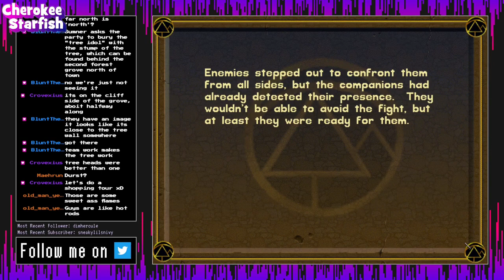Henne Which Way You Can - Betrayal in Antara #25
We can't lay Sumner's ancestral tree to rest without a shovel—but more importantly, we can't talk to Simon if he refuses to be found. It's invisible walls and honeymooners as we wrap up the search for the Shepherds!

☆ About my Let's Play:
As a fan of Dynamix/Sierra GOTY Betrayal at Krondor (and of the novels upon which it was based, by Raymond E. Feist—check them out!), I was pretty pumped to discover Betrayal in Antara, as well. Unfortunately, at the time it was new, I never got around to picking up a copy and therefore missed out on the experience of this spiritual sequel...until now! Chosen by viewers, this is my very first blind playthrough on the channel, and I'm just as excited to discover this retro PCRPG hit now as I was back in the game's heyday. I hope this shared journey through the lovingly-rendered SVGA world of Antara inspires you to give it a try, too, whether it's for the first time (like me) or the tenth time!

☆ Genre/Features:
3D open-world exploration
Deep turn-based combat
Complex skill and spell systems
Blends real-world photography with handmade digital art